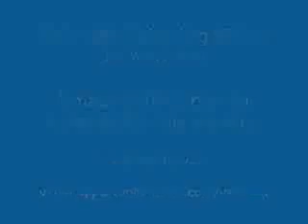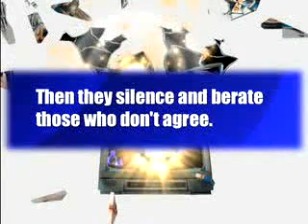Fascist FOX 1 News Attacks Black Community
Ambr Lee Ettingr no longer crushing n Obama